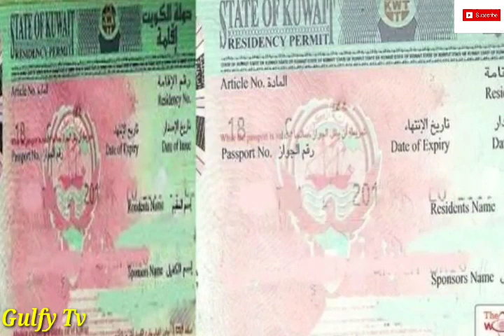Kuwait Important News About Work Permits Flr Expatriates Stranded Abroad | Gulfy TV News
kuwait important news regarding work permits

gulfy Tv news update